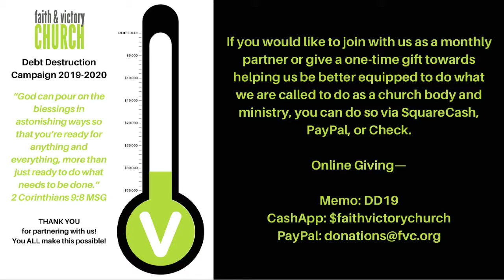2019-Feb-27 - FVC Wednesday Evening Service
2019-Feb-27 - FVC Wednesday Evening Service